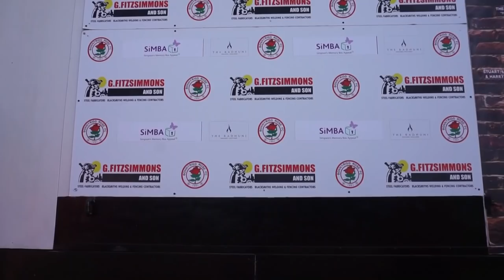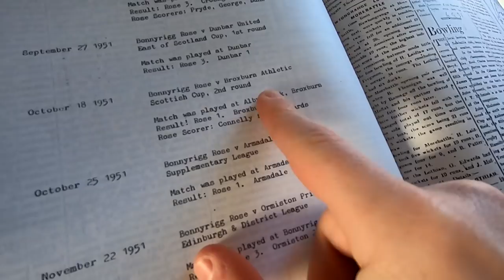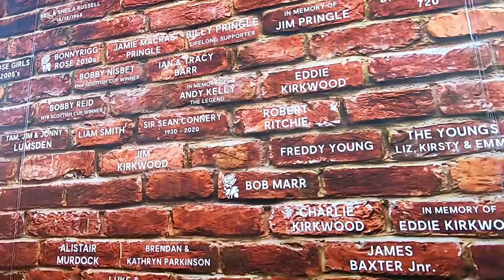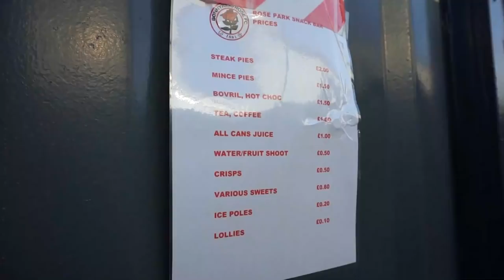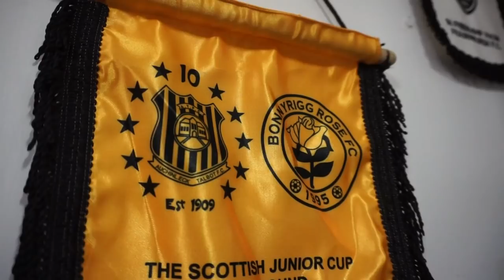🌹 SCOTLAND'S NEXT LEAGUE CLUB? Bonnyrigg Rose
Bonnyrigg Rose Athletic Football Club have big ambitions to reach the SPFL. They're currently top of the Lowland League (Scotland's fifth tier of football) and could be playing league football next season.

Based close to Edinburgh, I took a look around their stadium (New Dundas Park) and heard all about the club from treasurer, Brendan Parkinson.

Fun fact: the first James Bond (Sir Sean Connery) played for Bonnyrigg Rose!!!